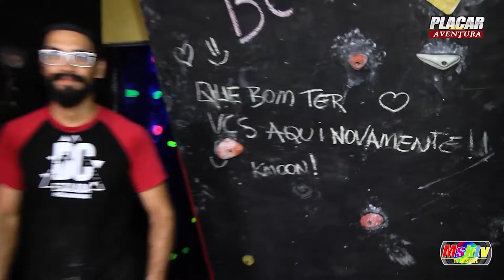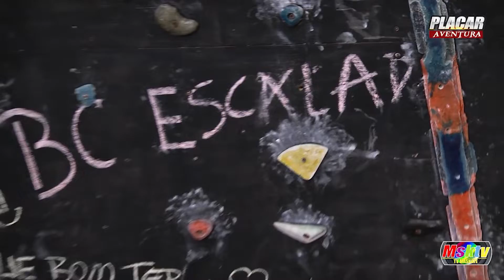Hoje teremos treino funcional e escalada | Placar Geral 30/12/2021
Robson Cunha dá uma de homem aranha e se aventura na escalada, além de encarar o treino funcional. E aí, vai mesmo perder essa?? Vem rever os melhores momentos do placar geral!!